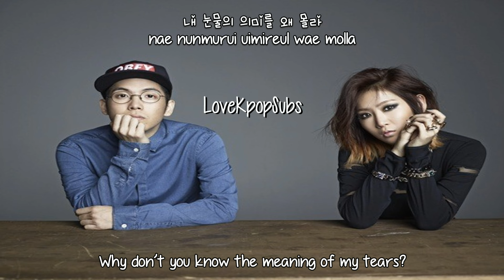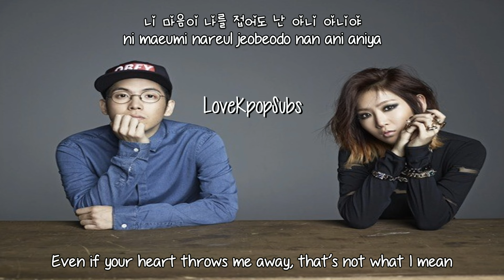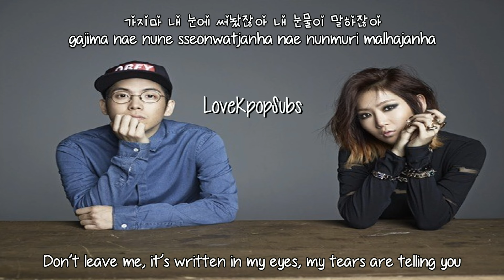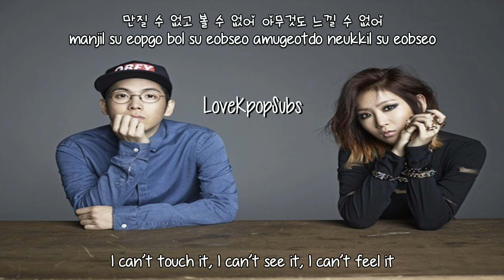Soyu & Mad Clown - Stupid In Love (착해 빠졌어) [English subs + Romanization + Hangul] HD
I was waiting for the fulll mv to be released but it ended up not being releases and i completely forgot about this song and didn't sub it earlier.. i didnt even listen to this song till now lol

Artist: Soyu (of SISTAR) & Mad Clown
Single: Stupid In Love (착해 빠졌어)

Credits
Han: Daum Music
Rom: thelapan
Eng: popgasa